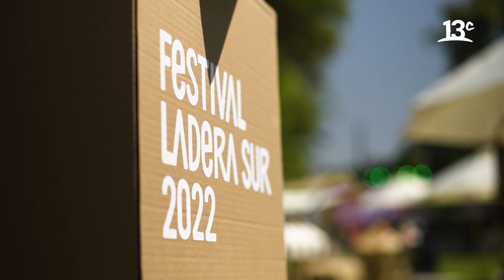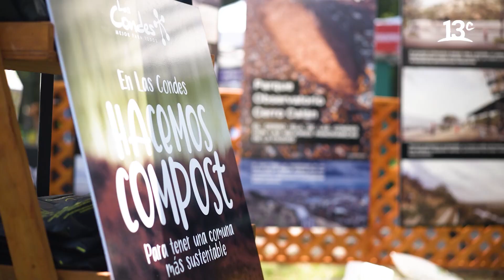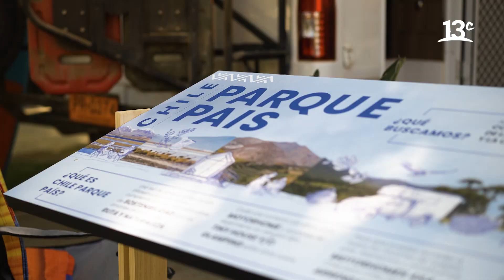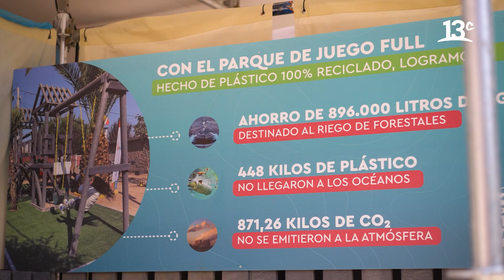¿Qué es el Ladera Sur y cómo llegó a crear su propio Festival? | Cambio de Vida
En "Cambio de Vida", Beatriz Costa se reúne con Martín del Río, CEO y fundador de Ladera Sur, el medio que busca reconectar a las personas con la naturaleza a través de proyectos, contenidos y experiencias. Ver más

Encuéntranos en tu cableoperador:
DirecTV: Canal HD 1156
Movistar: Canal 125
Claro: Canal 127 | Canal HD 627
Entel: Canal 70
GTD Manquehue: Canal 23 | Canal HD 829
Telefónica del Sur: Canal 21 | Canal HD 829